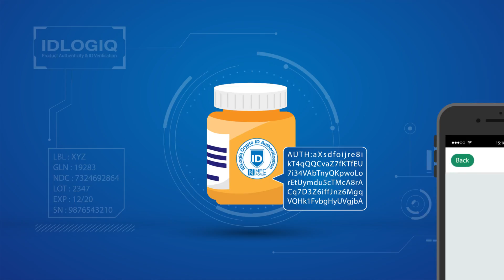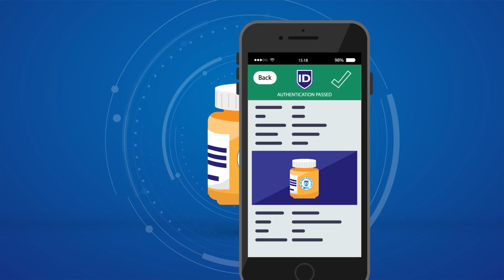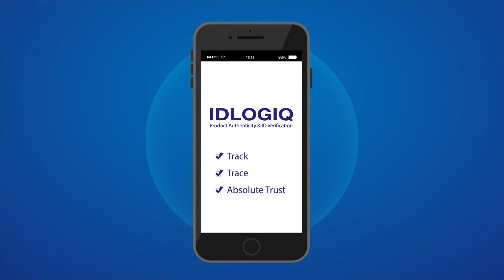IDLogic Cryptographic Identity Authentication - General 4K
- Advanced Cryptographic Identity Authentication Technology
- Anti-counterfeit
- Track and Trace